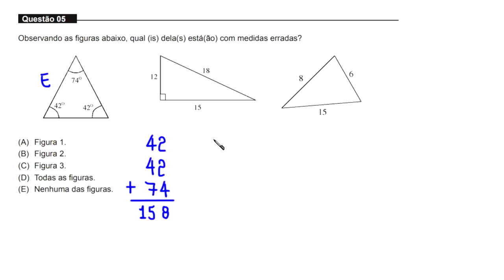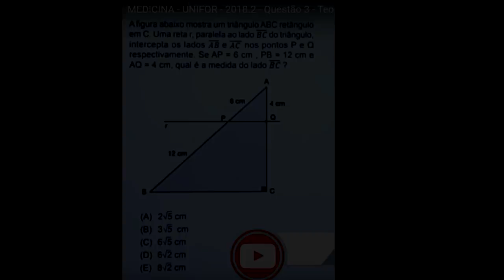MEDICINA - UNIFOR - 2019.2 - QUESTÃO 5 - TRIÂNGULOS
uma resolução para a seguinte questão do vestibular
para MEDICINA, da UNIFOR, 2019.2:

Observando as figuras abaixo, qual (is) dela(s) está(ão) com medidas erradas?

[figuras]

(A) Figura 1.
(B) Figura 2.
(D) Todas as figuras.
(E) Nenhuma das figuras.

Fortaleza - CE
60840974

Sony Vegas

Atube Catcher

MICROFONES

Lapela Sony: ECMCS3